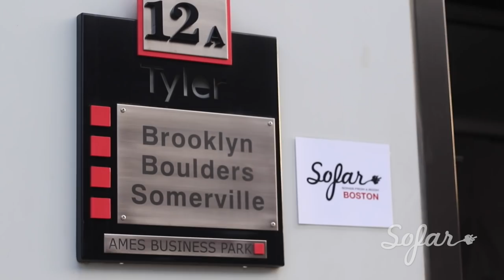Calico Blue - Ruse | Sofar Boston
Calico Blue performing "Ruse" at Sofar Boston on June 23, 2016

Artist: Calico Blue

Filmed by: Jake Dmochowski & Joe Difazio

Edited by: Adam Greenberg

Audio by: Charlie Gargano

Sound and Lights by the Murdock Manor